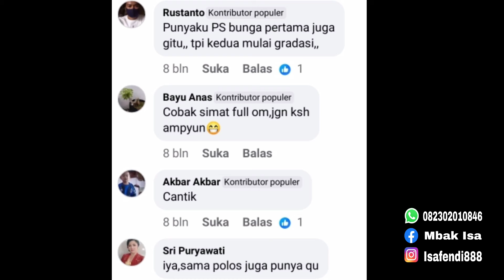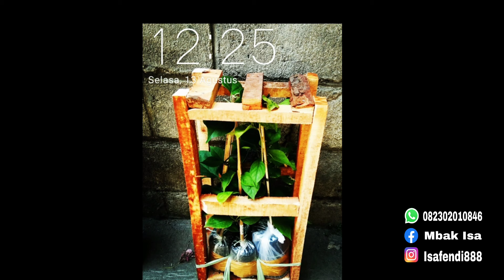WARNA BUNGA BOUGENVILE BERUBAH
Tonton juga videoku tentang

Stek bougenvile anti gagal

Stek bougenvile dijamin berhasil

cukup lakukan ini agar Bougenvillemu lebat

sambung pucuk Bougenvile warna warni

warna warna bougenvile terbaru 2021